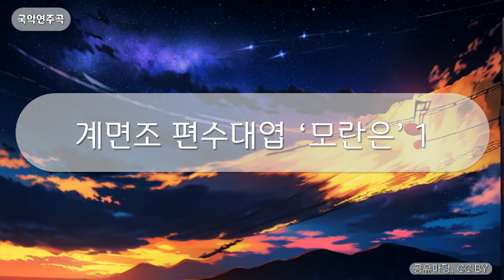국악연주곡 - 계면조 편수대엽 ‘모란은’ 1